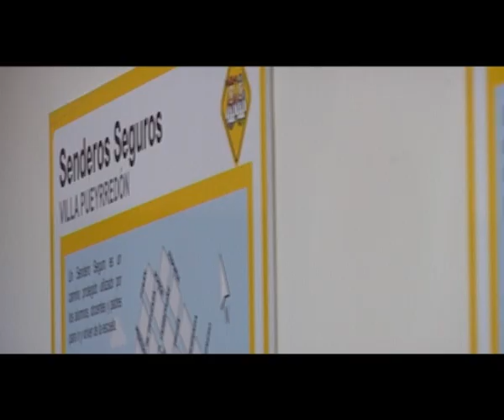Senderos Seguros en Villa Urquiza